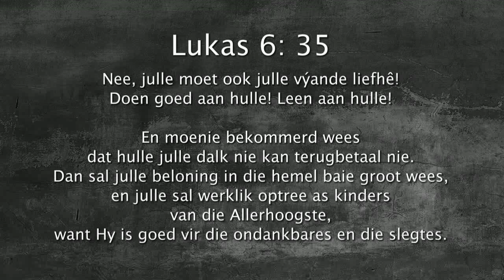Oordenking 06 Julie 2018